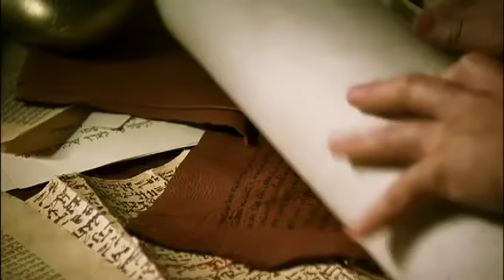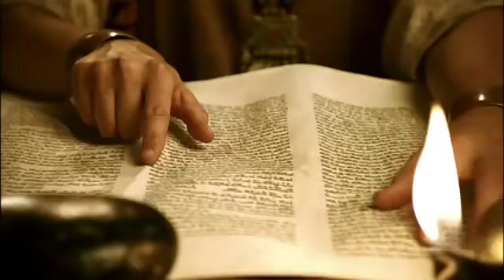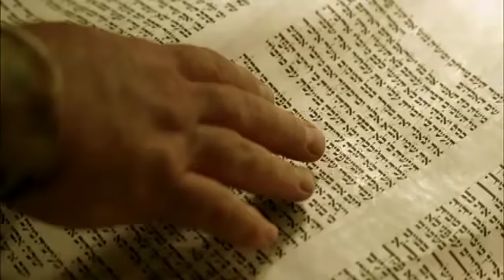Josiah And The Book Of The Law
In the 18th year of the his reign, King Josiah began the reconstruction of the temple in Jerusalem. He was unable to soften the hearts of the people of Israel until he read to them the Book of the Law, written by Moses. Read the story of King Josiah in 2 Kings 22-23